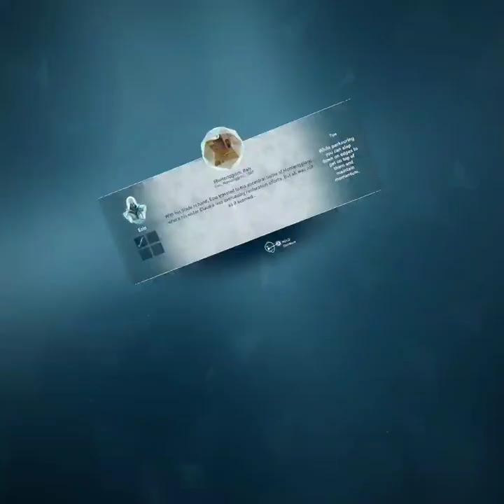part 2 of acnexus